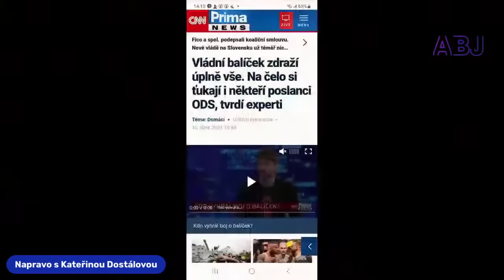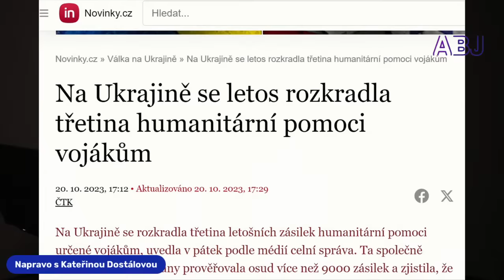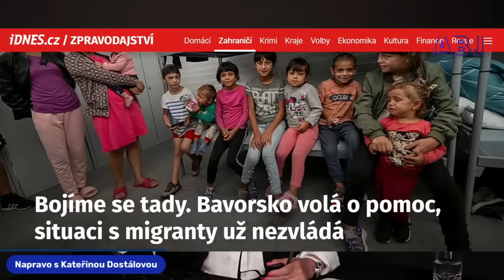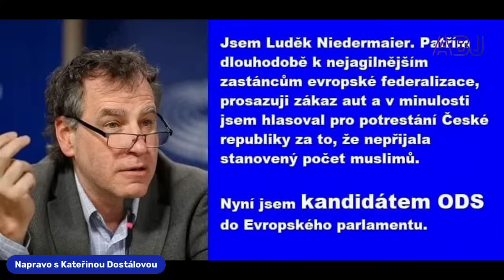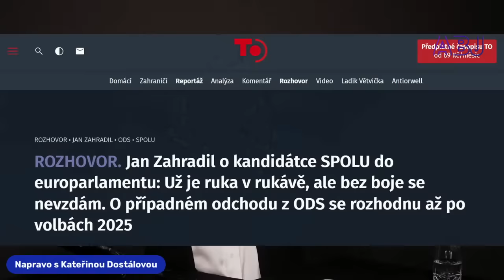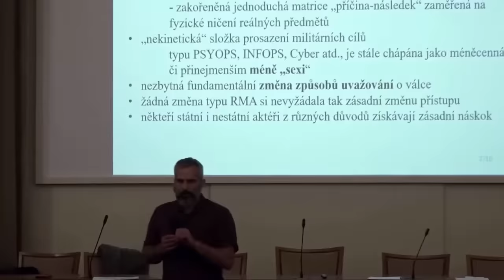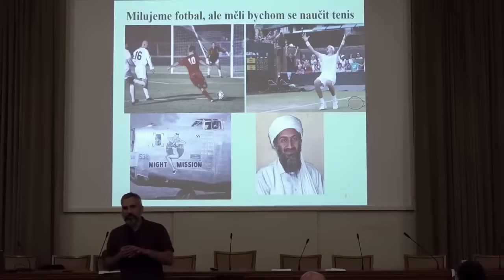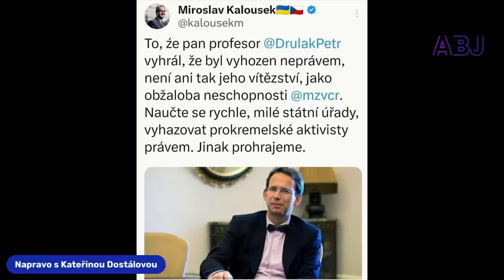Živý stream s Kateřinou Dostálovou